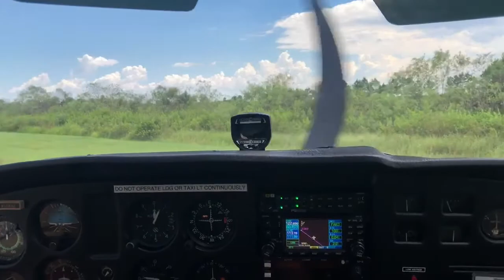Returning to Orlando North (FA83)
Zellwood, Florida.